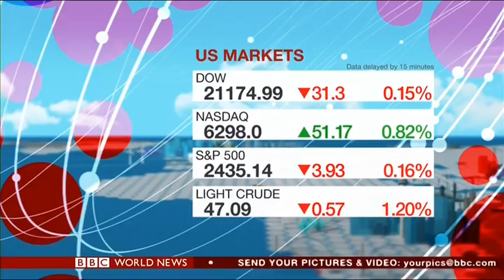Aquarius Engines on BBC World News / Gal Fridman